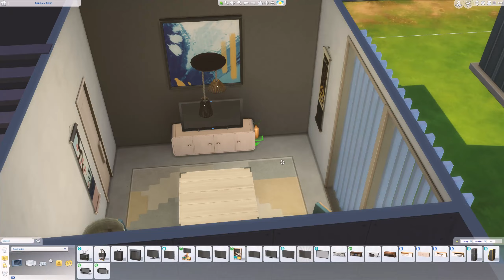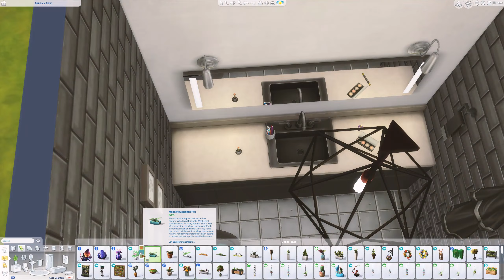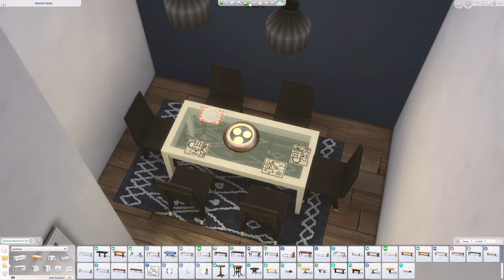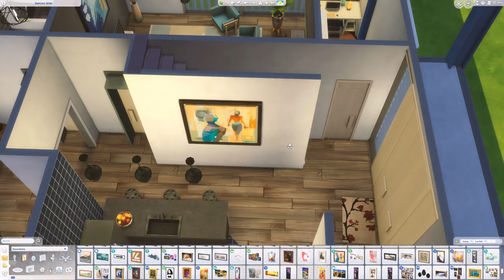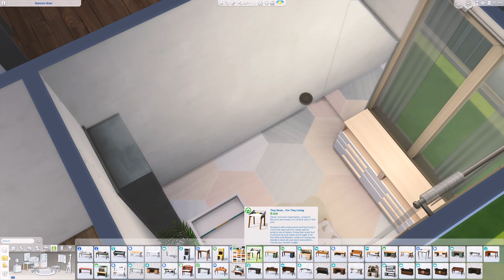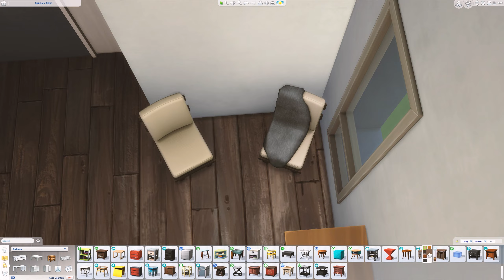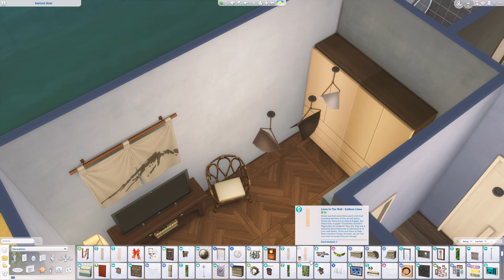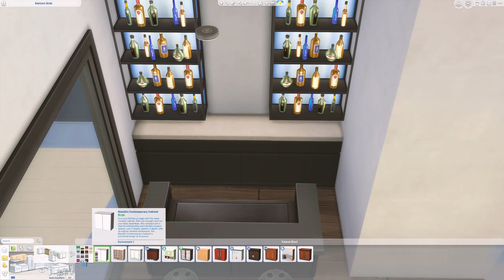Making this debug house real in the sims ¦ Speed Build ¦ NO CC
Hi :)
I hope you are having a wonderful day/week/year! I have been busy at my University studies and have not had much time to make any new videos as of late – typical me 🙃.

This No CC Debug recreation is available in the gallery under my username: MissBonCat, for your sims to enjoy this lovely little debug house brought to life! I had to be imaginive with the interior of this home as the debug house is just a hollow object, but this was super fun. I hope you thought this video was fun as well!

Cheats used:
bb.moveobject